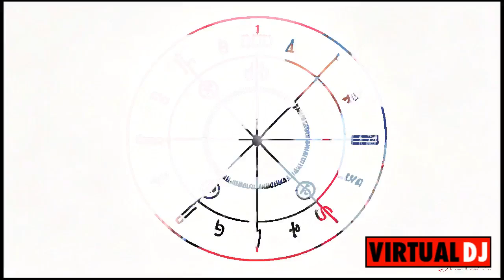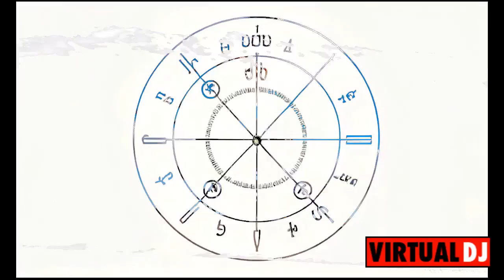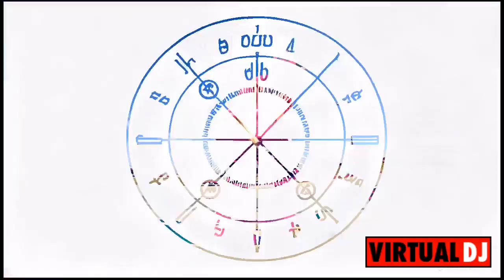out fly genra